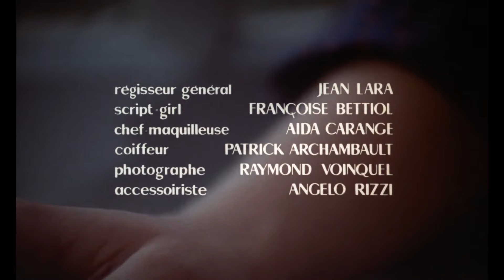Michel Selpech & Roland Vincent – Le rempart des Béguines (Opening Titles)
from the film:
Le rempart des Béguines (1972,  Guy Casaril)
a.k.a. The Wild Girl / Gli amori impossibili / Rampart of Desire / others